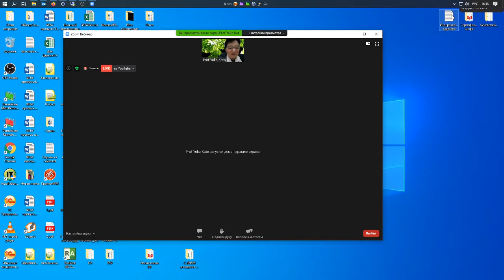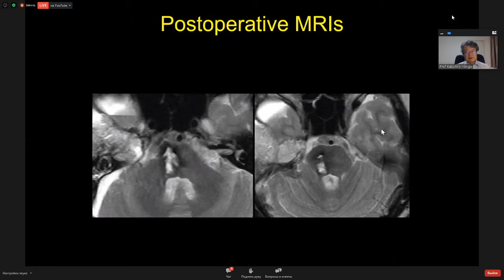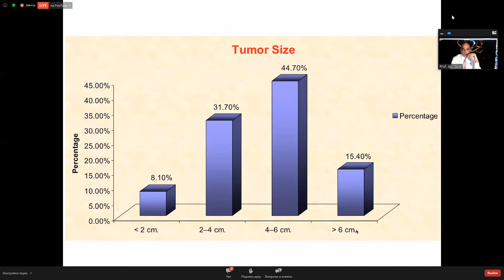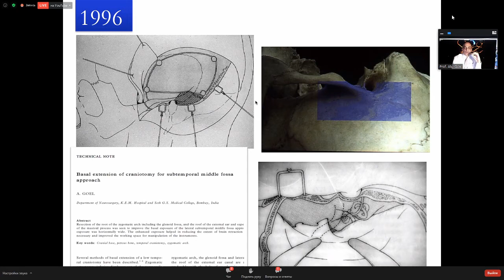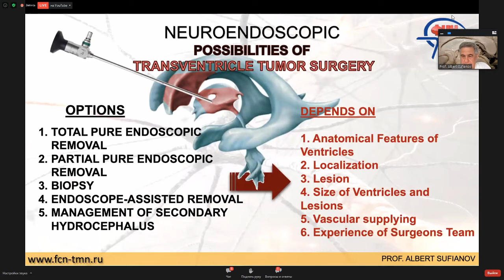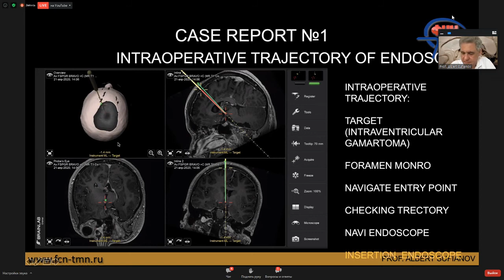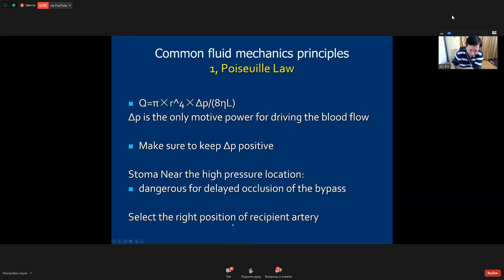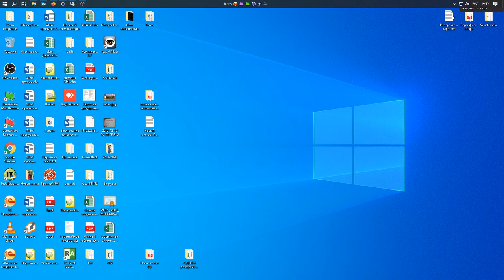International Skull base and Vascular Neurosurgery Virtual Sammit 10.07.2020 Time 5-8 p.m. IST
Moderator:
Prof.Artur Goel
Speakers:
Prof.Yoko Kato
Prof.Takeo Goto
Prof.Kazuhiro Hongo
Prof.Albert Sufianov
Prof.Bin Xu
Panelists:
Prof.Chandrashekhar Deopujari
Prof.Siddhartha Ghosh